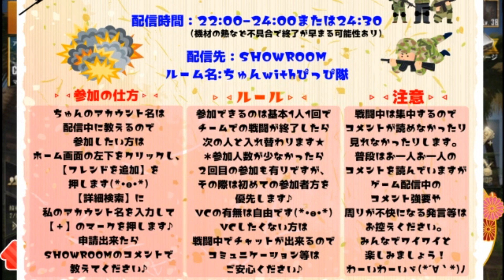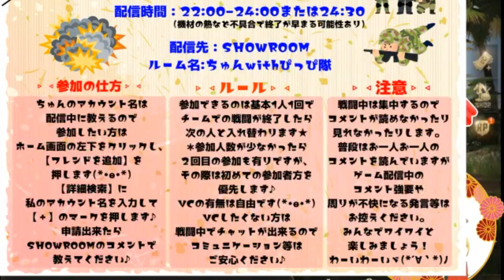【PUBGモバイル】初リスナー参加型♡共にドン勝目指したい【鳥路ちゅん/Vtuber】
PUBGモバイル版
初★SQUAD式リスナー参加型♪

はじめまして♪バーチャル界・鳥族の里で暮らしてます、
【鳥路(とりみち)　ちゅん】と申します♪
皆様に癒しと笑いをお届け出来るように
楽しんでいきたいと思います！よろしくお願いします♡

■ぽんぽんSHOPにて鳥路アクリルキーホルダー数量限定販売中♪

✱ちゅんぴの声は、
「あみたろの声素材工房」の声素材を使用してます(*•ө•*)
✱男女の声やその他効果音は、
「効果音ラボ」さんの声素材や効果音を使用してます(*•ө•*)